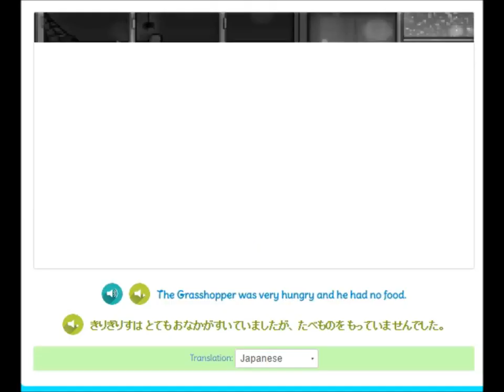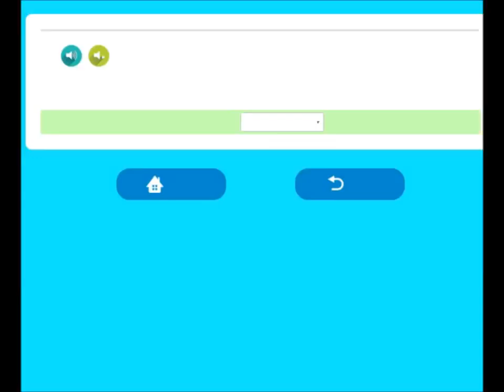Livres Japonais pour enfants - La Fourmi et les Sauterelles - アリとバッタ - Japonais pour enfants -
Livres Japonais pour enfants - La Fourmi et les Sauterelles - アリとバッタ - Japonais pour enfants - Dinolingo